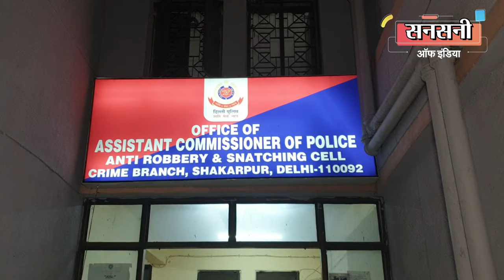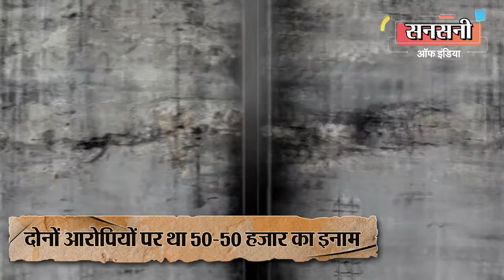वांटेड बदमाशों को दबोचने के लिए क्राइम ब्रांच टीम को बनना पड़ा मजदूर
सागर धनखड़ हत्याकांड में वांटेड व ओलंपियन सुशील पहलवान के दो साथी  पिछले डेढ़ साल से पुलिस को चकमा देकर बागपत के ग्रामीण क्षेत्रों में छिपे हुए थे। किन्तु  क्राईम ब्रांच एंटी रोब्बरी एंड स्नेचिंग सेल शकरपुर की टीम आरोपियों से चार कदम आगे निकली और खेतिहर मजदूर बनने का नाटक करके आरोपियों तक पहुंच गई। सागर धनखड़ हत्याकांड में जांच के दौरान सुशील पहलवान सहित अठारह आरोपियों को तो पुलिस ने गिरफ्तार कर जेल भेज दिया था लेकिन दोनों आरोपी हत्या के बाद से फरार थे।
दिल्ली पुलिस ने दोनों की गिरफ्तारी पर 50 50 हज़ार का इनाम रखा हुआ था।  वांटेड आरोपियों की पहचान विलेज सुलतानपुर डबास निवासी 28 वर्षीय अंकित डबास व पूठ कलां, रोहिणी निवासी 43 वर्षीय जोगिंदर उर्फ़ काला के रूप में हुई है।

दिनांक 5 मई 2021 को दिल्ली के छत्रसाल स्टेडियम में ओलंपियन सुशील पहलवान ने अपने कुछ साथियों के साथ मिलकर 23 वर्षीय पहलवान सागर धनखड़ की पीट पीटकर हत्या कर दी थी।

जांच के दौरान ओलंपियन सुशील पहलवान सहित कुल अठारह आरोपियों को तो पुलिस ने दबोच लिया था लेकिन दो आरोपी  जोगिंदर उर्फ काला और अंकित डबास वारदात के बाद से ही फरार थे। दोनों आरोपी खुद को छिपा रहे थे और लगातार ठिकाने बदल रहे थे।

सागर धनखड़ हत्याकांड में वांटेड  दोनों आरोपियों की मूवमेंट और एक्टिविटी पर क्राइम ब्रांच की कई टीमें लगातार नजर रखें हुए थी लेकिन आरोपियों का कोई सुराग नहीं लग रहा था।

पुरे डेढ़ साल के बाद क्राईम ब्रांच एंटी रोब्बरी एंड स्नेचिंग सेल शकरपुर में तैनात इंस्पेक्टर रॉबिन त्यागी को सीक्रेट इनफार्मेशन मिली की सागर धनखड़ हत्याकांड में वांटेड दोनों आरोपी यूपी में  जिला बागपत के ग्रामीण इलाकों  में कहीं छिपे हुए हैं।

इंस्पेक्टर रॉबिन त्यागी को इनफार्मेशन देने वाले  मुखबिर के पास आरोपियों  के बारे में और अधिक जानकारी तो नहीं थी लेकिन वो इस बात के लिए जरूर श्योर था  की आरोपी बागपत के ग्रामीण इलाकों में कहीं छिपे हुए हैं।

वांटेड आरोपियों को दबोचने के लिए रोहित मीणा डीसीपी क्राइम ने अरविंद कुमार एसीपी  क्राईम ब्रांच एंटी रोब्बरी एंड स्नेचिंग सेल शकरपुर की सुपरवजन व इंस्पेक्टर मंगेश त्यागी के नेतृत्व में इंस्पेक्टर रॉबिन त्यागी, एएसआई सचिन सिंह, हेड कांस्टेबल परमजीत व परविंदर की एक टीम का गठन किया।

क्राईम ब्रांच एंटी रोब्बरी एंड स्नेचिंग सेल शकरपुर की टीम आरोपियों की तलाश में यूपी के बागपत इलाके में पहुंची।

बागपत का ग्रामीण इलाक़ कोई छोटी मोटी जगह नहीं थी। ऐसे में आरोपियों को खोजना अपने आप में एक बड़ा चैलेंज था।

इंस्पेक्टर मंगेश त्यागी की टीम ने हिम्मत नहीं हारी और सस्पेक्ट इलाकों में टेक्निकल और ह्यूमन सर्विलांस से नजर रखनी शुरू कर दी। लेकिन कुछ हाथ नहीं लगा। बागपत के ग्रामीण इलाकों में दूर दूर तक खेत ही खेत थे। आरोपियों का सुराग खोजने के लिए इंस्पेक्टर मंगेश त्यागी ने एक योजना बनाई। योजनानुसार पुलिस टीम के कुछ सदस्यों को मजदूर होने का नाटक करने को।  क्राइम ब्रांच का स्टाफ सादी वर्दी में खेतिहर मजदूर बनकर बागपत के ग्रामीण इलाकों की एक एक गली में घूम घूमकर आरोपियों की तलाश में लग गया।

पुलिस टीम को काफी मशक्कत के बाद वांटेड बदमाशों  के बारे में सुराग मिल ही गया। टीम को इनफार्मेशन मिली की दोनों आरोपियों को बागपत के गांव बलैनी में खेतों के पास से दबोचा जा सकता है।

क्राईम ब्रांच एंटी रोब्बरी एंड स्नेचिंग सेल शकरपुर की टीम यह मौका हाथ से नहीं जाने देना चाहती थी। टीम ने तुरंत बलैनी  गांव को चारो और से घेर लिया। क्राइम  ब्रांच की मौजूदगी को भांप कर दोनों आरोपियों ने भागने की कोशिश की, लेकिन टीम ने आरोपियों को भागने का मौका नहीं दिया और दौड़कर मजबूती के साथ कसकर दबोच लिया।

पूछताछ में पुलिस को पता चला की  28 वर्षीय अंकित डबास दिल्ली के  गांव-सुलतानपुर डबास का रहने वाला है।  इसने 12वीं तक पढ़ाई की है। यह सुशील पहलवान को पिछले 6 7 सालों से जानता था। घटना के दिन यह सुशील पहलवान के करीबी दोस्त अजय के बुलावे पर छत्रसाल स्टेडियम गया था। और सुशील पहलवान के साथ मिलकर  पहलवान सागर धनखड़ को पीटने में शामिल हो गया। इसके खिलाफ थाना शाहबाद डेयरी में भी जबरन वसूली का एक मामला पहले से दर्ज है।

दूसरा आरोपी 43 वर्षीय आरोपी जोगिंदर उर्फ़ काला  सेक्टर 20, पूठ कलां, रोहिणी का रहने वाला है।  इसका जन्म गांव असोधा, जिला झज्जर, हरियाणा में हुआ था। यह सुशील पहलवान से एक कॉमन फ्रेंड के जरिए मिला था।  गिरफ्तार आरोपी जोगिंदर और सुशील पहलवान एक दूसरे को 14 15 साल से  जानते थे। घटना के दिन वह सुशील पहलवान के करीबी दोस्त अजय के बुलावे पर छत्रसाल स्टेडियम गया था और यह भी और सुशील पहलवान के साथ मिलकर  पहलवान सागर धनखड़ को पीटने में शामिल हो गया।

फरारी के दौरान दोनों आरोपी किसान आंदोलन के  टिकरी बॉर्डर पर किसानों के बीच कुछ देर रुके थे। किसान आंदोलन के  बाद अंकित हिमाचल प्रदेश भाग गया था।  और वहां  एक ट्रांसपोर्ट कंपनी में मजदूर के रूप में काम करने लगा । और वहीं आरोपी जोगिंदर हरिद्वार शिफ्ट हो गया था और वहां विभिन्न मंदिरों और धर्मशालाओं में रहने लगा।